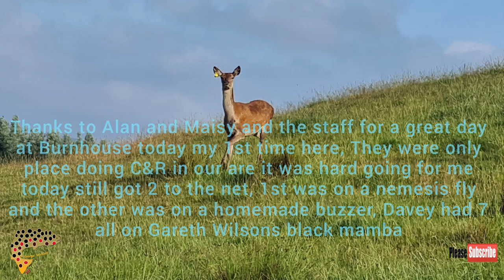Burnhouse Lochan Fishery.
Thanks to Alan and Maisy and the staff for a great day at Burnhouse today my 1st time here, They were only place doing C&R in our are it was hard going for me today still got 2 to the net, 1st was on a nemesis fly and the other was on a homemade buzzer, Davey had 7 all on Gareth Wilsons black mamba.

click link below to get in Contact with Alan at Burnhouse Lochan .